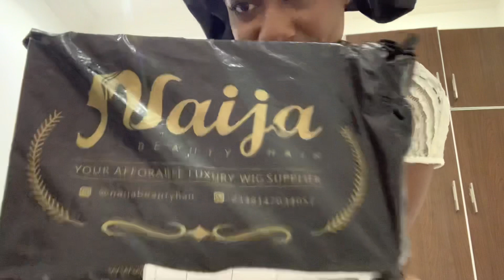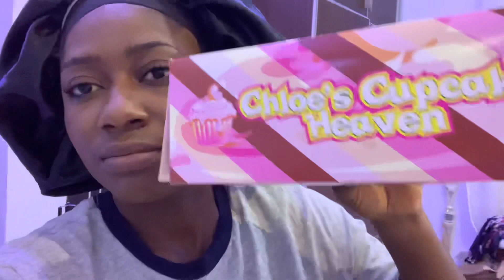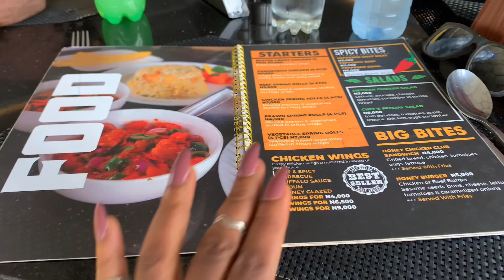VLOG #8 | mini unboxing + grwm + lunch date + content creation struggles & more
Hope you guys enjoy todays video just as much as I enjoyed creating it! XOxO

Stephanie💟

FAQ
➭ Nationality?: Nigerian
➭what do you use to film?: iPhone XR
➭editor?: IMovie & VLLO